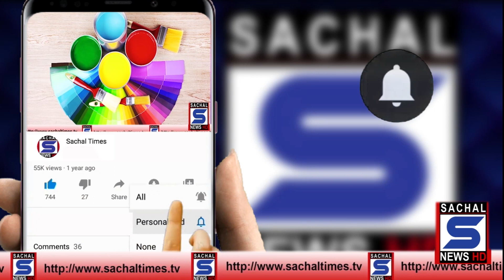سوزوکی کار کی قیمتوں میں اضافہ || SUZUKI CAR PRICES INCREASE